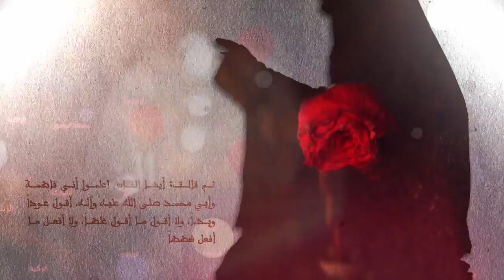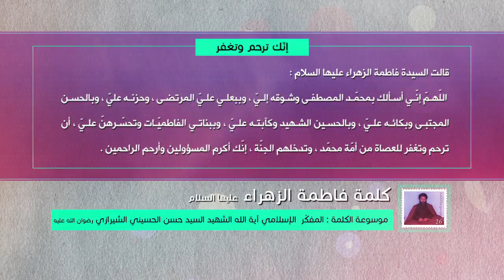كلمة فاطمة الزهراء عليها السلام - إنك ترحم وتغفر - آية الله الشهيد السيد حسن الشيرازي رحمه الله